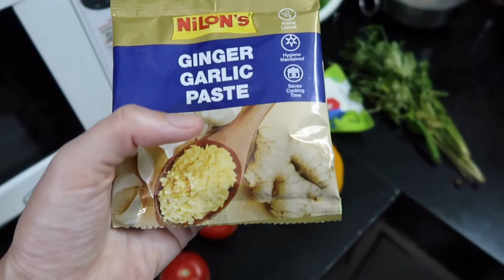ИНДИЙСКАЯ КУХНЯ. КАРХАЙ ПАНИР - ОЧЕНЬ ВКУСНО И ПРОСТО!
КАРХАЙ ПАНИР (KADAI PANEER) - ПЕРЕЦ С СЫРОМ В СОУСЕ ПО ИНДИЙСКИ.

Ингридиенты:
Сыр панир (адыгейский) - 200 г.
Помидоры - 4 шт.
Зира (кумин) семена - 1 ч. л.
Лавровый лист - 2 шт.
Чеснок пюре - 1 ч. л.
Имбирь пюре - 1 ч. л.
Зира (кумин) порошок - 1 ч. л.
Куркума порошок -  1 ч. л.
Соль по вкусу
Кинза или петрушка по вкусу
Перец чили по вкусу